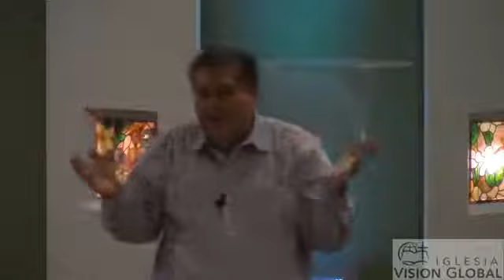El amor edifica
Te presentamos un resumen de este mensaje, recuerda que tu puedes obtener el mensaje completo y gratis si te comunicas con nosotros visitando nuestra pagina. (15 de Diciembre 2017)